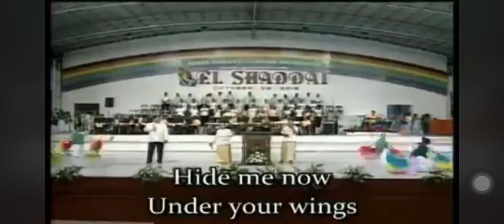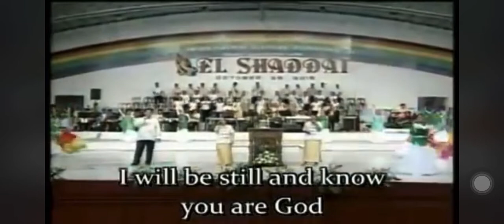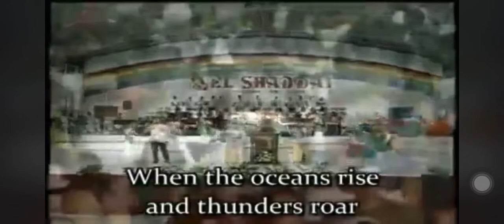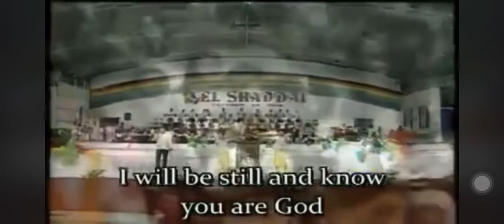Still by ESGMM